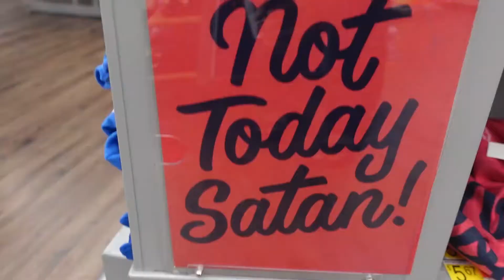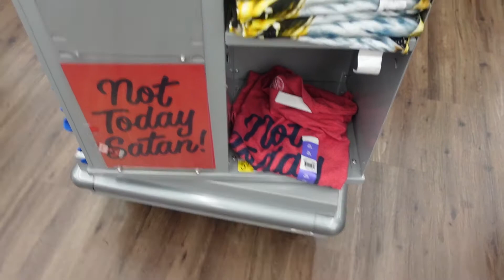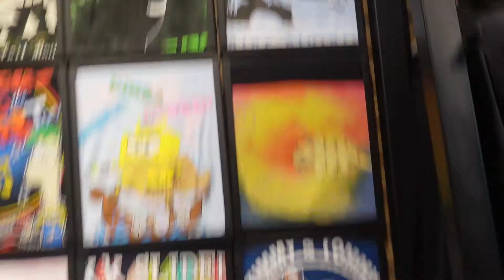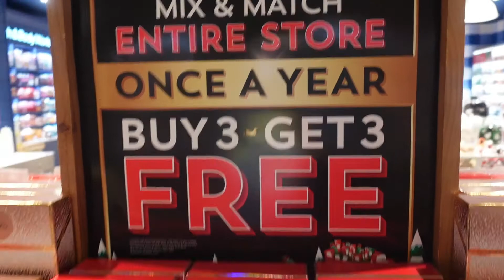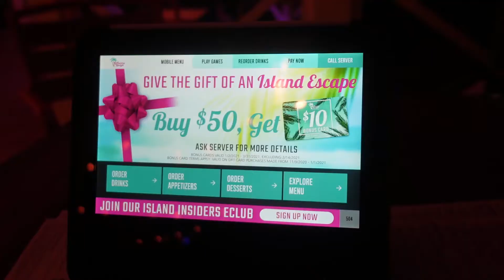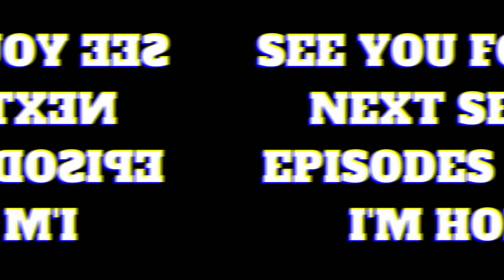FROM FLORIDA TO HOME - VLOGS NO. 106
Christmas time is a time to relax, but it is also a time to return home, even though we had some fun along the way.

Gear that I used:
Camera - Sony ZV 1 with Vlogging Grip

If any of the links don't work, use @gabrielj_777 on any social media platform and @gabrieljaggernauth on Instagram (that's a secondary account)